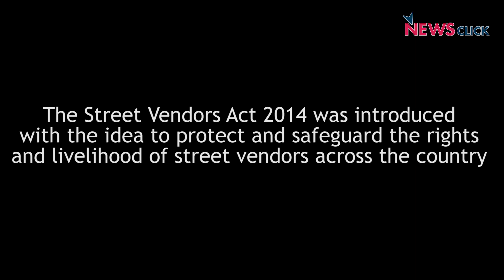Despite Law, Street Vendors Continue to be Harassed: Indira Unninayar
Even as the Street Vendors Act came into effect in 2014, street vendors continue to be harassed in Delhi and other parts of the country. Indira Unninayar, an advocate at the high court and supreme court, who has also fought many cases on behalf of the street vendors, talks about parts of the Act that are blatantly being misinterpreted by the authorities and how the Act is still not being implemented to it's fullest potential even five years after its passage.